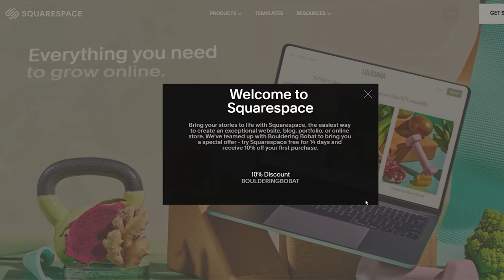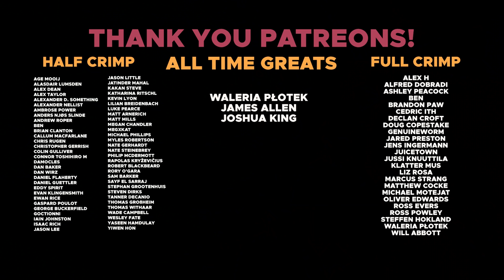Out of lockdown onto the hardest circuit || Vaux East || BoulderingBobat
Omar: @omarbobat
Tom: @pajama_tom
Joe: @joepartridge91
JP: @jeanpierrelupdag
Jake: @jakermason
B: @beidriksaan
Xian: @xiangoh_
Chris: @cluk_animations
Jon: jon_partridge